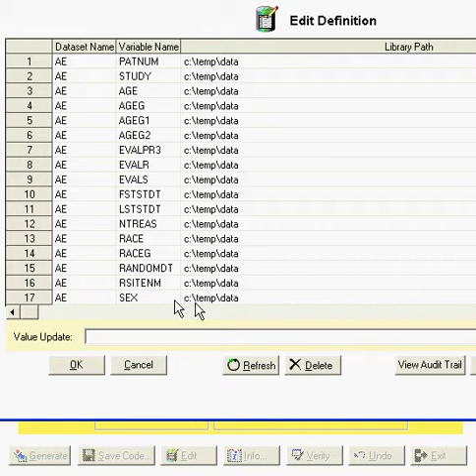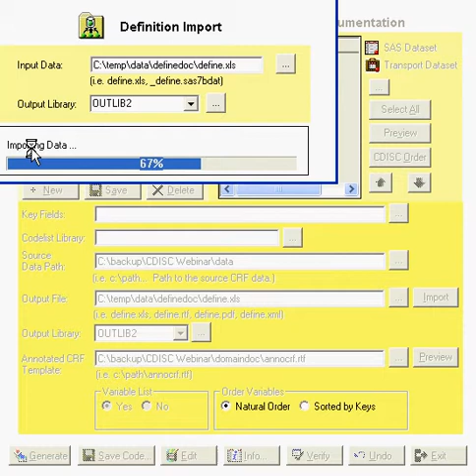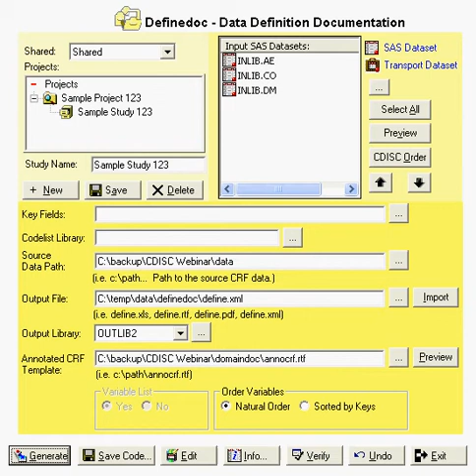Definedoc™ - Excel Export and Import for Flexible Editing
Submission Documentation Efficiently
Definedoc contains macros and interactive tools which automate the process of documenting your electronic submission datasets. It will generate your DEFINE.PDF and DEFINE.XML files with little extra efforts. Some of the features include:

- Automatically capture all dataset and variable attributes (i.e. PROC CONTENTS) for SAS datasets being submitted.
- Automated identification of key fields through sort order of datasets.
- Decode all coded lists through a format catalog decoder algorithm.
- Intelligent defaults of the origins of each variable by identifying matches to variables in source datasets and variables in analysis datasets.
- User friendly spreadsheet editor for updates after automated variables are captured
- Audit trail of edits and updates are made for change control of documentation.
- Reports are generated for DEFINE.PDF and DEFINE.XML or in Excel or WORD format.

Suite of Tools
CDISC Builder is part of a suite of tools which can be implemented to provide data for your submission that is compliance to regulatory requirements. This automate the process and delivers data with greater accuracy and integrity